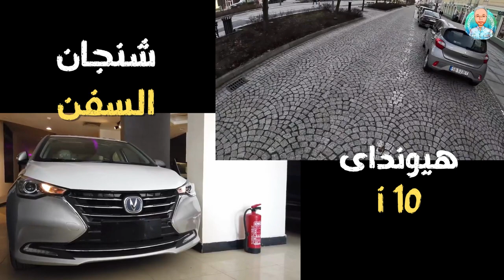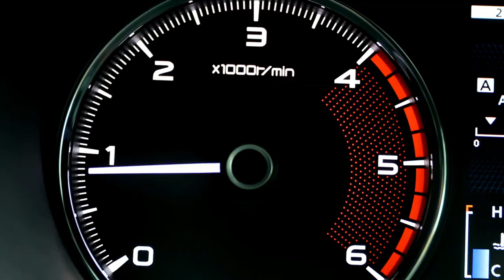مقارنة سريعة بين هيونداى اى10 و شنجان السفن 2022 رايحة بينا على فين يا مصر